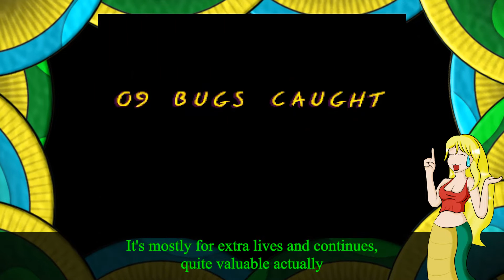7 Minute Slither - The Lion King SNES - 2NagasPlay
Can't wait to be King?
Can't wait to be a rip-off of Kimba the White Lion?
Can't wait to have your father murdered by your uncle?
Rasshnya finds out the answers to these questions while playing this video game. Or ... She just plays the video game. Either way, Hakuna Matata and write SEX in the stars!